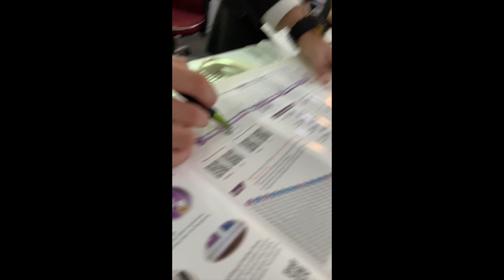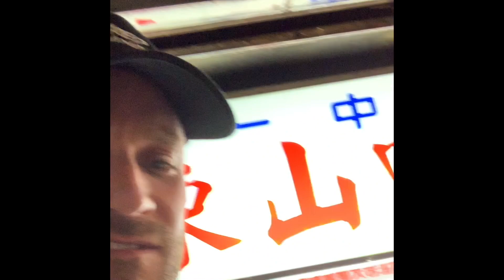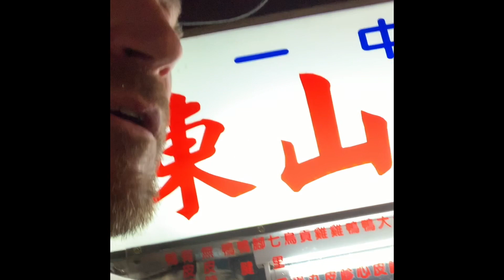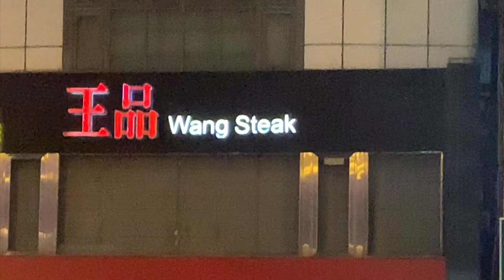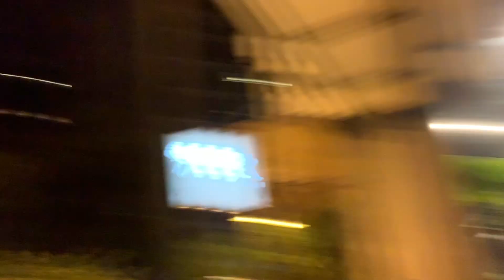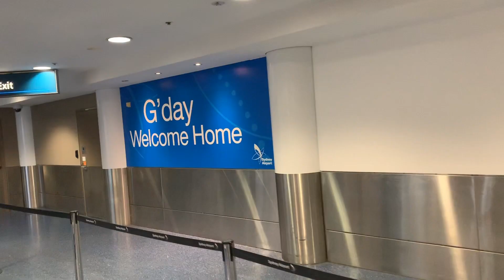EATING TAIWAN WET MARKET FOOD - Slippery Surfa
SHRED GANG lets get serious if we want to be a proper brand we got to have a core product. I'm a surfer and have taught the art my whole life plus sold boards so why the hell am i not making my own boards? How do you do it, where do you make them? Where is the best quality boards even made? After a lot of study, late nights, bank meetings, phone calls and some blood sweat & tears i was lucky enough to find someone to connect me with the best Softboard Factory In The World. After some draining weeks of communicating back & forth internationally the best news finally came a few months later. SHRED GANG gets excepted into the best Softboard Manufacture In The World! These guys make Catch Surf, Ocean & Earth & Ben Gravyy's Wave Bandit boards. All the big dawg brands come out of this factory and they only except the top notch companies. I was in Poland at the time newly engaged but when the news came i had to split for the GANG and put my money where my mouth was and head to Taiwan! Nah i've never been there or done business internationally i really didn't know what i was in for but i got through it and now  proud to say SHRED GANG make the highest quality softboards on the market and not only that we have real fins with our boards - no silly kooky fin plugs! Have to say the most craziest solo mission I've ever done hope you enjoy shreddies! P.S when Santa asks what ya want for Christmas theres only 1 answer aaaight A SHRED GANG SOFTBOARD! Regards Slippery Surfa (Best Surf Rapper Alive)